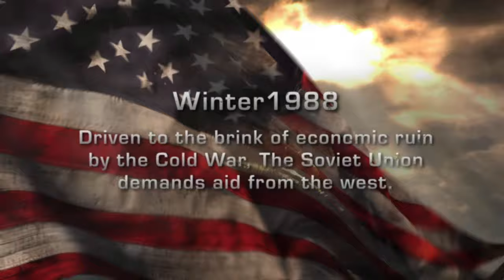World In Conflict #1 LEGANDARY GAME!!